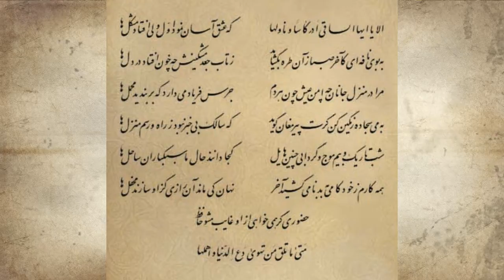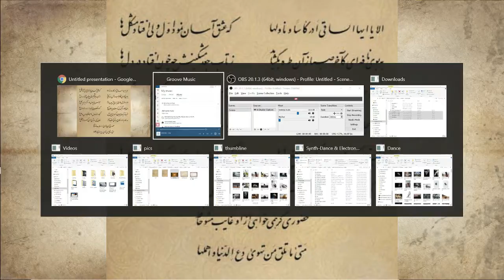سبكباران ساحلها - الايا ايها الساقي ادر كاسا و ناولها - غزل 1